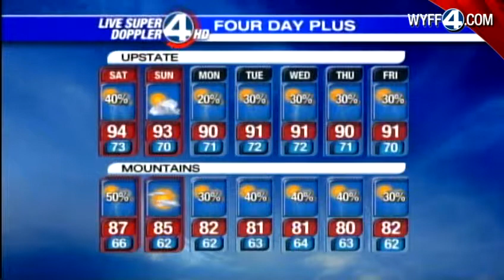John's Complete Forecast: July 27, 2012